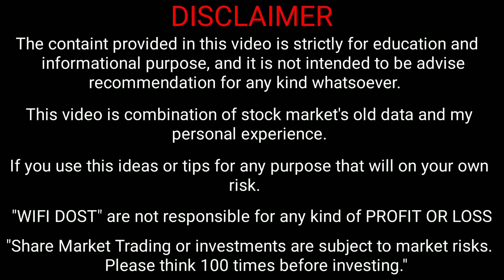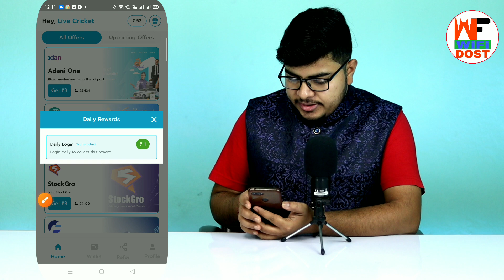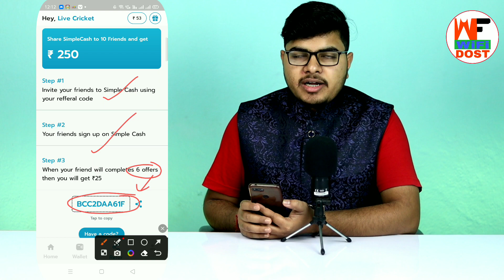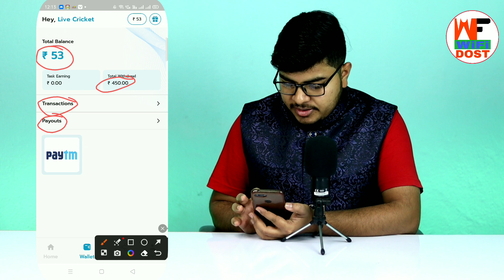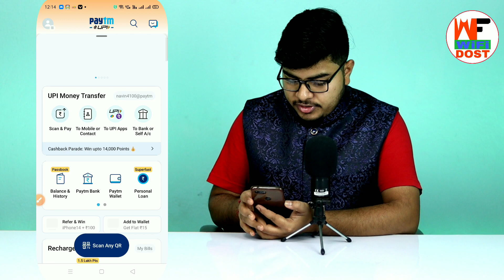best refer and earn apps 2023 | best refer and earn apps without kyc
By,
NAVIN KUMAR

Refer Code:- BCC2DAA61F

                         🙏 Content Cover 🙏

bhim upi refer and earn
wifi dost

🔴 My Use 🔴

⚫ Wifi Dost